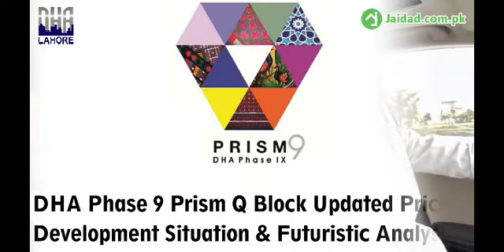DHA Phase 9 Prism Q Block updated prices march 2021 and its future investment approach by jaidad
DHA Phase 9 prism development work is in progress and its possession can be announced anytime in this year. According to expert realtors DHA will handover possession block wise. As per information we have started DHA 9 prism series in which we will cover all block, their prices and development updates to ensure our client about its latest information. DHA 9 prism is situated near ring road Lahore and its access is very easy from DHA Phase 6 Lahore.

DHA Lahore in recent year taken a big hype in prices. Averagely every plot in DHA 9 prism almost take 30 to 50% gain in price but now according to expert realtors its time to take some correction because these prices are based on fiction. One of the reason behind is big jump in prices was government policy for real estate market in Pakistan. Lahore real estate was directly taken impact after that announcement from Prime Minister.

Jaidad is one of the biggest real estate channel in Pakistan and it only update real information of real estate. Our video for real estate market is not just for selling and buying but its for your help that where and when to invest in whcih market of real estate.